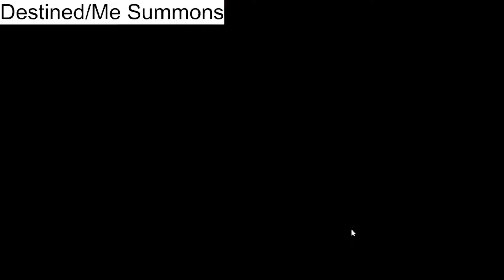Pulling EVERYTHING For Lust; Absolutely GAME CHANGING Pulls!!! | Watcher of Realms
I had to compact a ton of footage but I got SO lucky with my pulls, hope you guys enjoy! I am working on editing down ALL the viewer summons but it's taking a lot of time to sift through everything so bear with me. Please like and sub if you enjoy :)